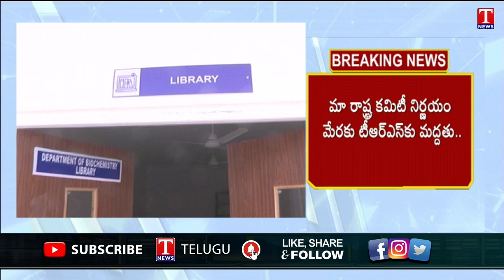All set to grand inaugurate Medical College at Bhadradri kothagudem Jilla | T News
సకల సదుపాయాలతో సిద్ధమైన
భద్రాద్రి కొత్తగూడెం మెడికల్ కాలేజీ